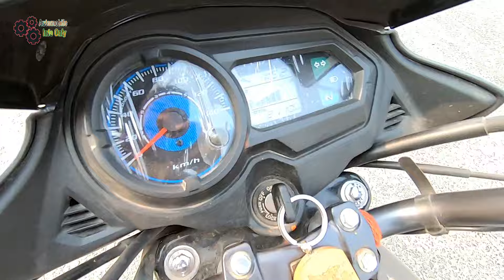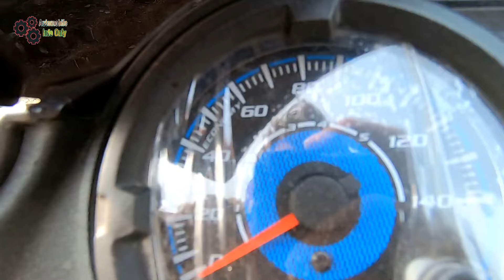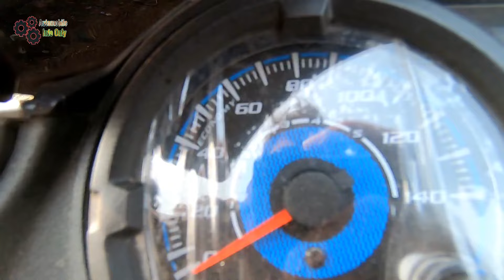Honda CB Shine SP Review Pro & Cons by Owner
This is owner Review Video of Honda CB Shine SP with Pro and Cons and Mileage and Comfort of this bike.